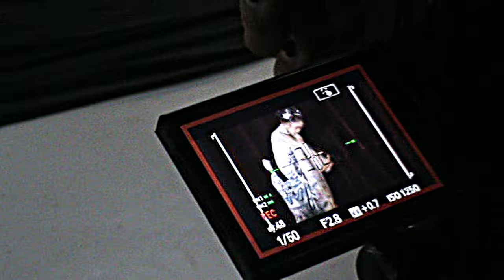bkho bain Wink ည ပြောသွားသော ည It's Phyoe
ညပြောသွားသောည

Produced by - bkho bain
Mixed by - bkho bain
Mastered by - bala
Composed by - Thein Pe & Bala

Dir/DOP - itsphyoe
Edit/Color - phyoethantaung
Shooting Manager - Kattho
Gaffer - May Be
Assistant - Sai Mwam Pha, Thet Hlaing, Trophy
Still Photograph - itsphyoe, noey
Typographic - @hannosutajio

Presents by b4